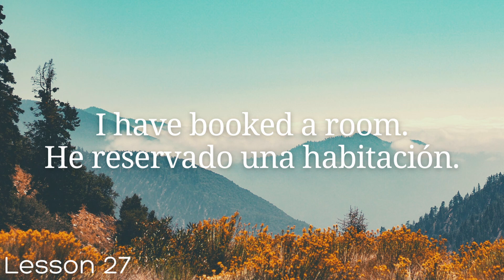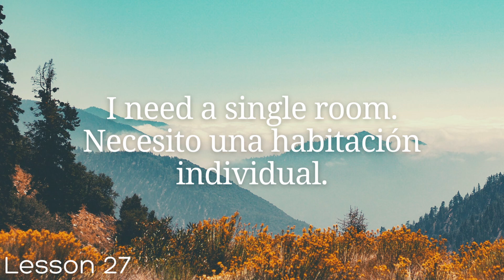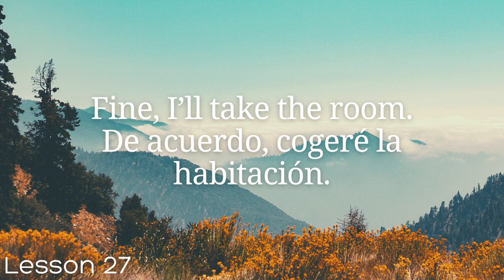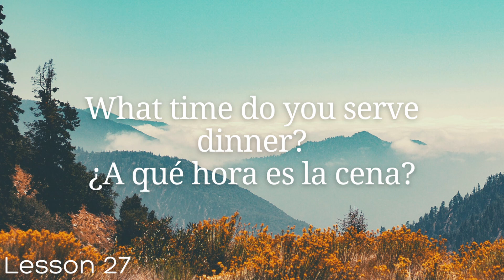All Spanish in 100 Lessons. Learn Spanish. Most Important Spanish Phrases and Words. Lesson 27